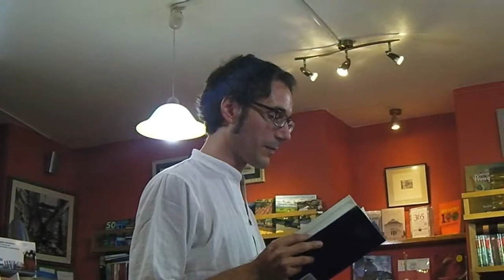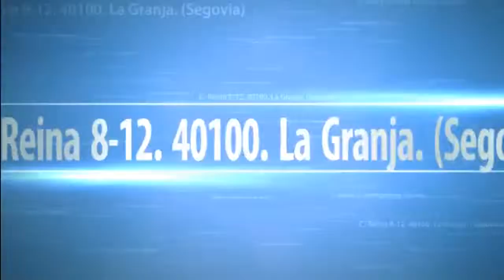Micros Abierto de Poesía Julio 2014 con Peter Wessel, Manuel Ferrero y Alfonso Salas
Micros Abierto de Poesía
Julio 2014
con Peter Wessel, Manuel Ferrero
y Alfonso Salas
LIBRERÍA-CAFÉ ÍCARO
C/ Reina 8-12. La Granja
Segovia
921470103